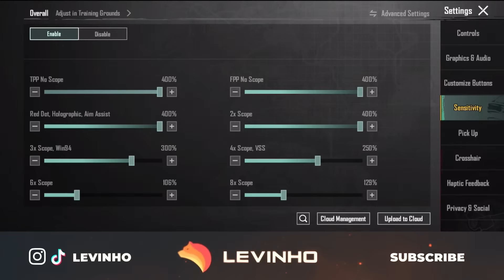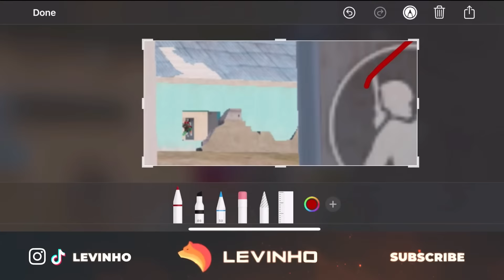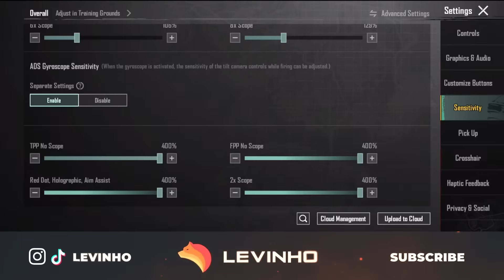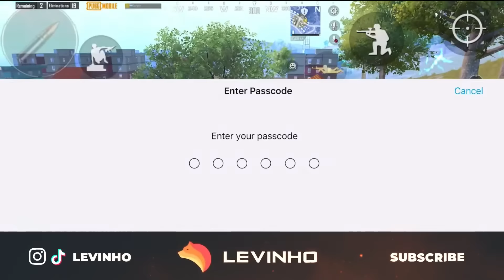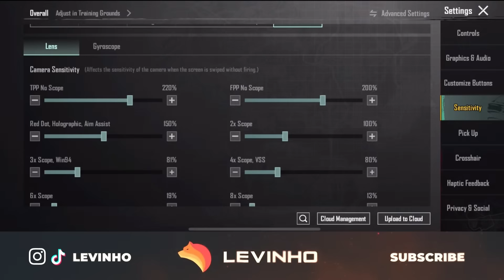🔴 Levinho SOLO VS SQUAD LIVE 8🔴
PUBG MOBILE BGMI 2.8